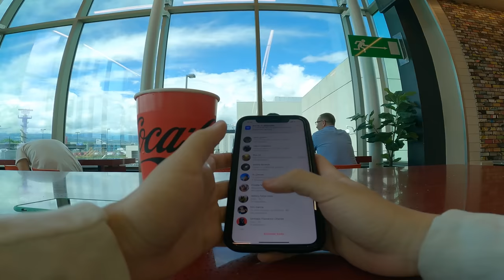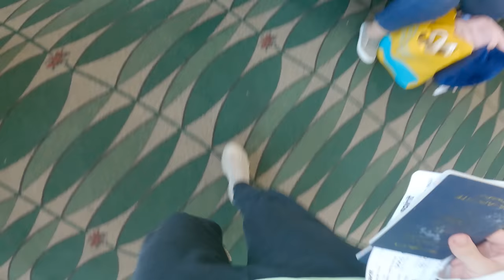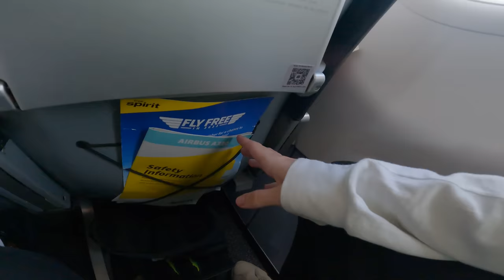VIAJAMOS a ESTADOS UNIDOS a conocer a JULIAN || VLOG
Bienvenidos todos señores a este VLOG por ESTADOS UNIDOS en busca de JULIAN y su ENORME nariz con el objetivo de hacer LA CANTINA presencial. Espero que se divierten, se entregan y se alegren un rato con este video y le deseo una vida bastante saludable llena de legumbres.